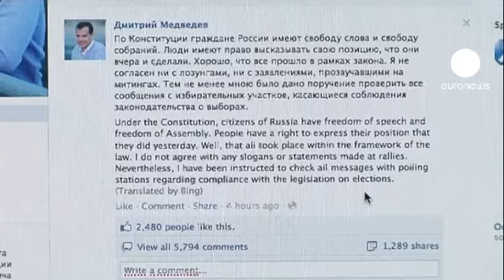Medvedev receives insults on Facebook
After thousands of Russians took to the streets to demand a rerun of last week's parliamentary elections, the president has now ordered an investigation into the fraud allegations.

Dmitry Medvedev announced the inquiry on Facebook. But the site immediately received thousands of comments showing voters clearly felt that was an inadequate response.

Political Analyst, Dmitry Oreshkin said:

"He didn't say to whom he gave the order. Did he give orders to a firefighting squad. an ambulance or maybe the Emergencies Ministry?